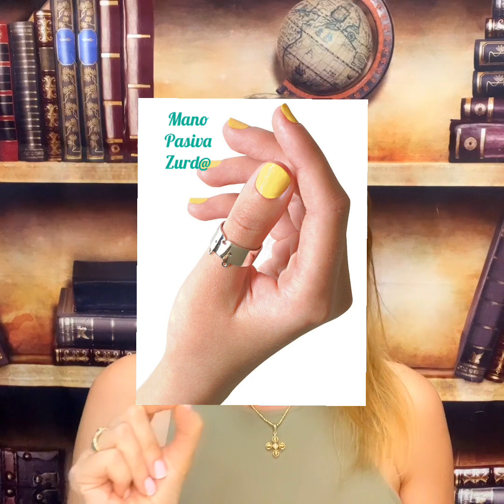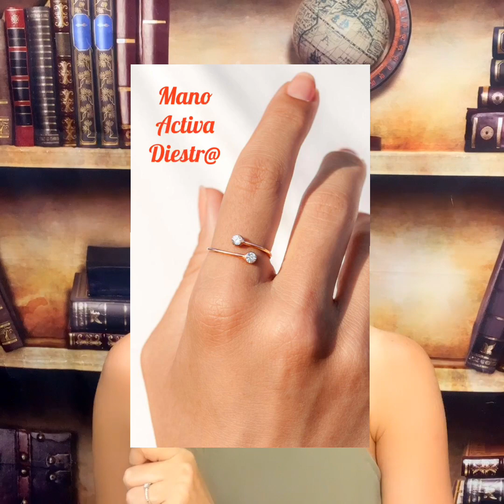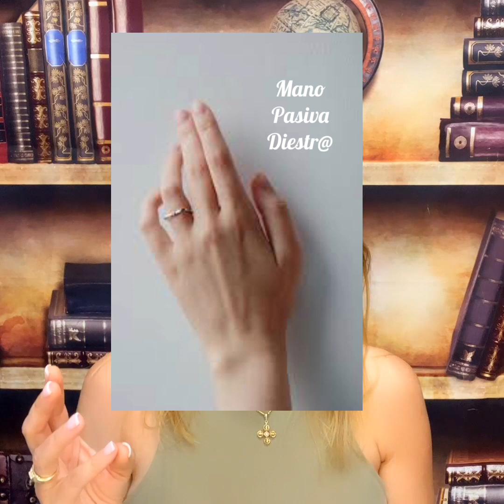DESCUBRE PORQUE LLEVAS TU ANILLO EN UN DEDO DETERMINADO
Llevas anillos y no sabes porque o no sabes en qué dedos poner tu anillo??
Este video te lo explica